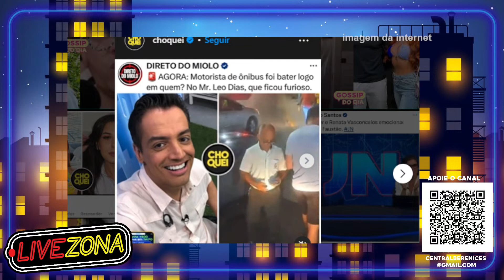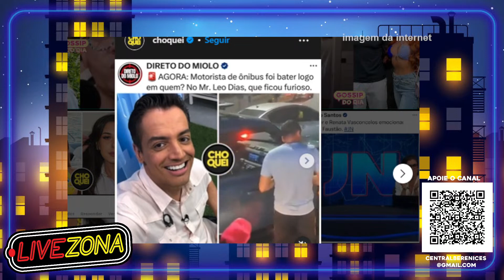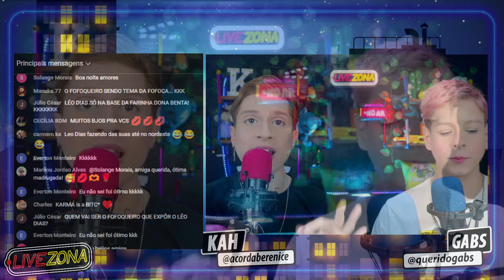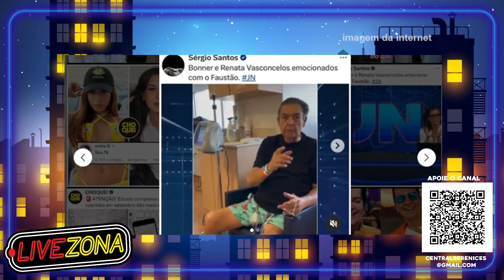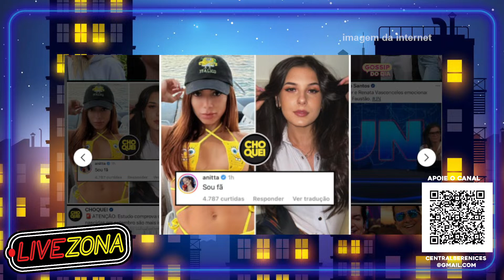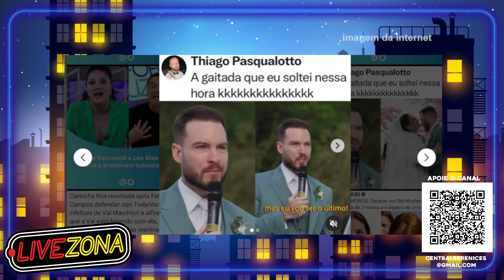🔴SAIBA PRIMEIRO FAMOSO CONVIDADO pro BBB24!😱 CLEO e GLORIA PIRES DÃO SELINHO e SÃO DETONADAS NA WEB🔥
O Terrooor das madrugadas!🔥 Comentando os babados que quebraram a Web 🔴AO VIVO!
0:00🔗Transmissão Multiplataforma Facebook & YouTube! Inscreva - se e Deixa sua opinião nos comentários! 🗯 TORNE-SE MEMBRO e GANHE BENEFÍCIOS NO NOSSO CHAT!💗

Nos encontre nas outras redes:
Kah